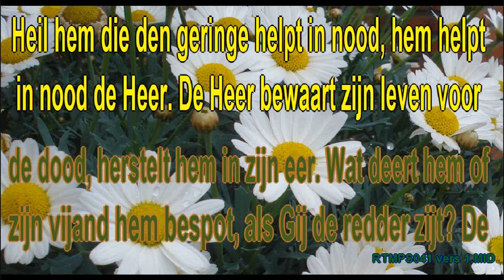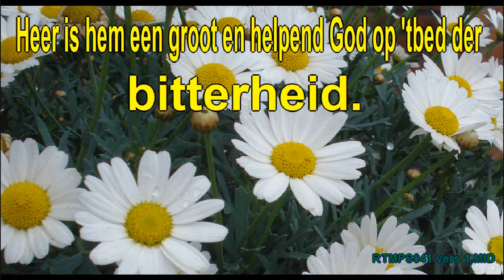Psalm 41 vers 1 Ritmisch Karaoke Lyrics